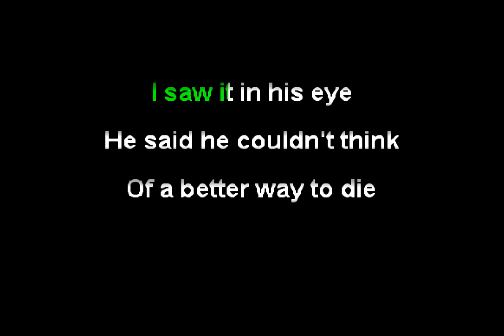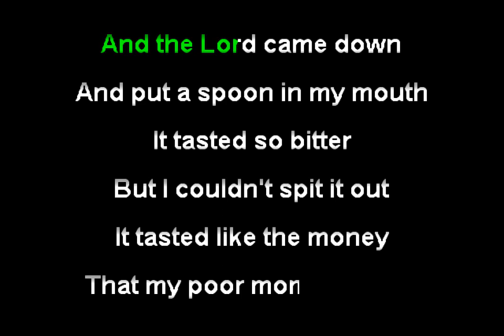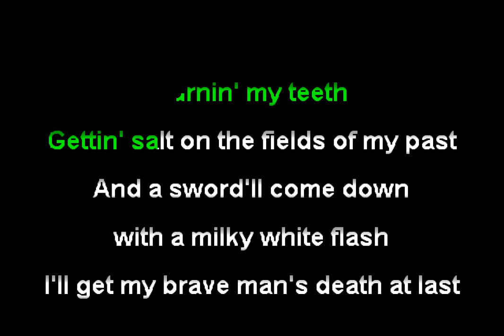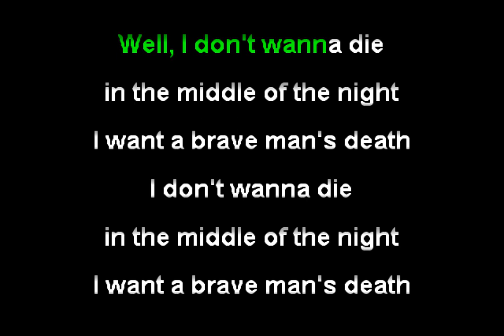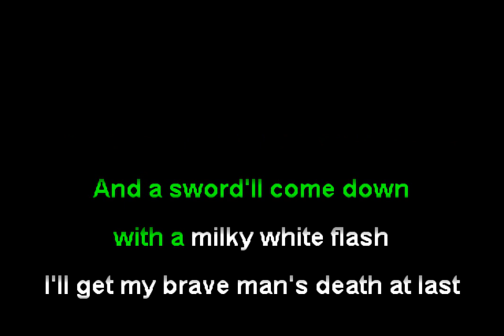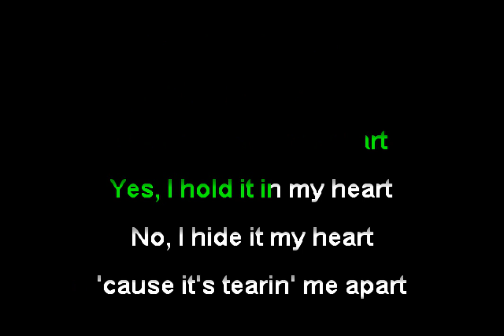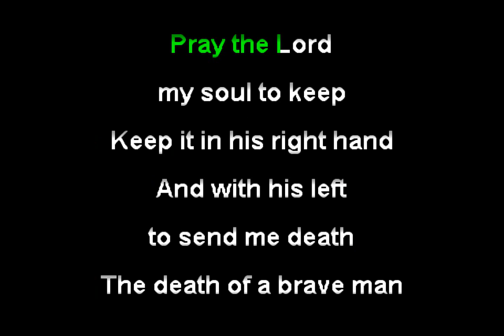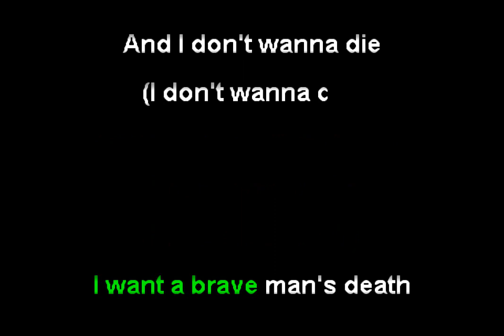J. Roddy Walston and The Business - Brave Man's Death (Funbox Karaoke, 2010)